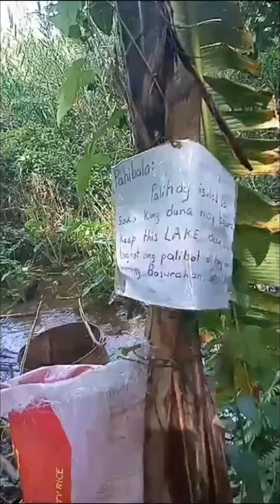PROVINCE LIFE | BAGANIHAN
Kinabuhi is Life Vlog